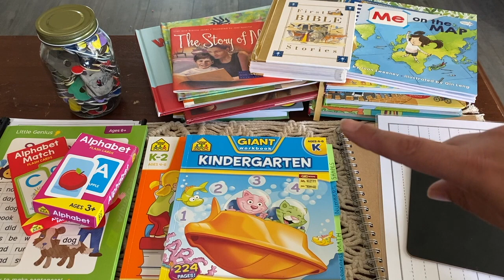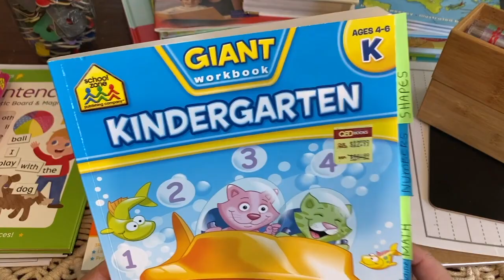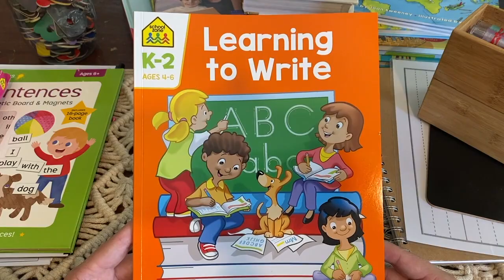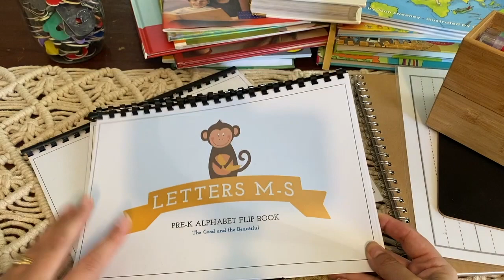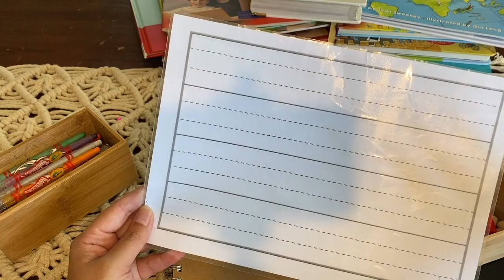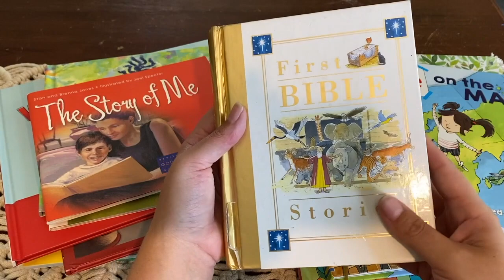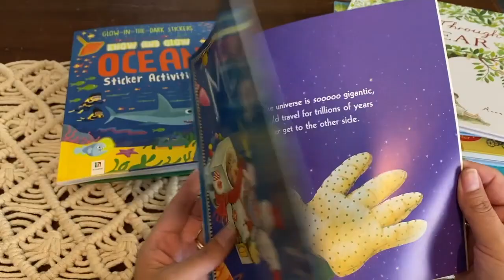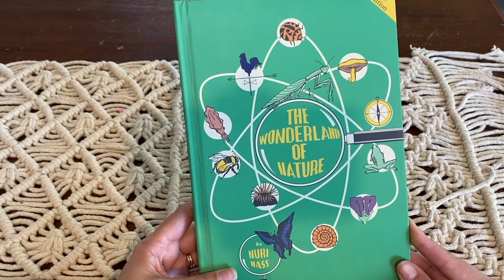Curriculum Choices for Pre Primary | Australian homeschool family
Hi  friends!
In todays video I share with you the curriculum that we are using to teach Pre Primary here in the Lake house homeschool. Pre Primary here in Western Australia is for children who are 5 & 6 years old, it is the year before the start first grade.